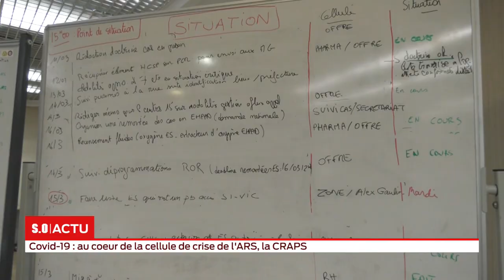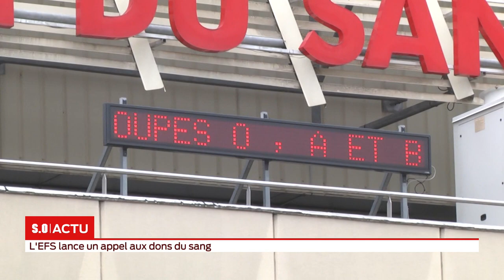La grande édition Mardi 17 Mars 1er partie